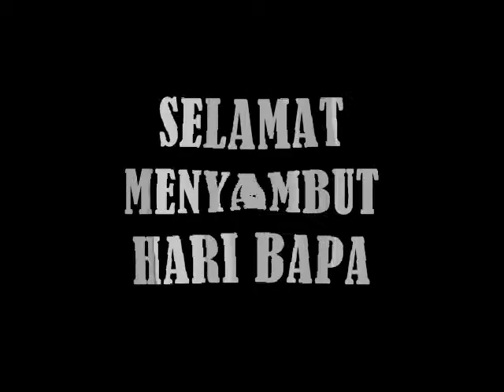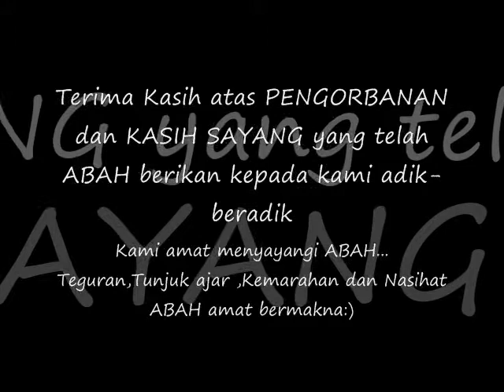FATHER DAY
Setiap kemarahan yang dilontarkan oleh seorang ayah kerana KASIH SAYANG kepada anak-anak. Ketika imbas kembali zaman kanak-kanak, Ayah seringkali memarahi kami saat itu telah menjadi satu kenangan mani , kerana TEGURAN itulah telah menjadikan SIAPA diri kami sekarang. RINDU ABAH, SAYANG ABAH...